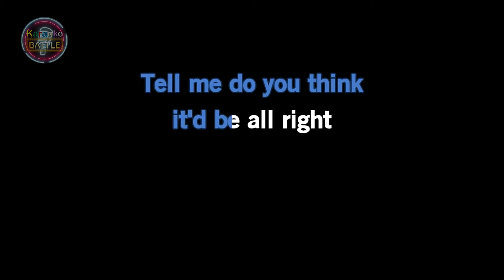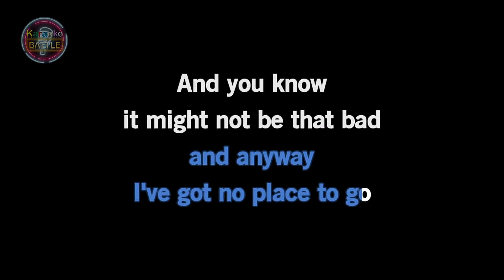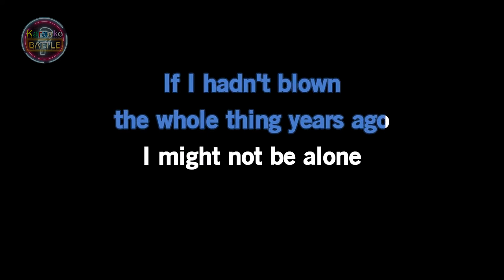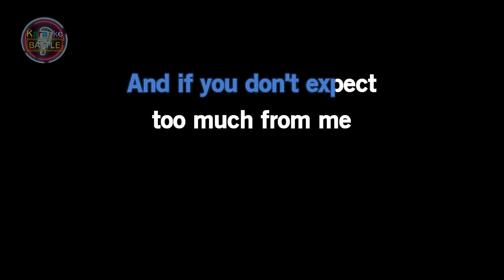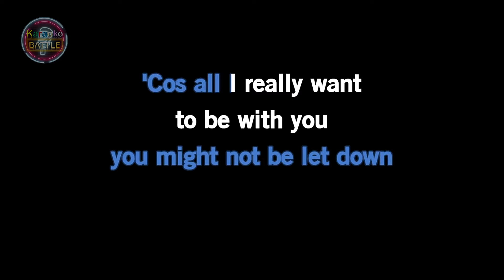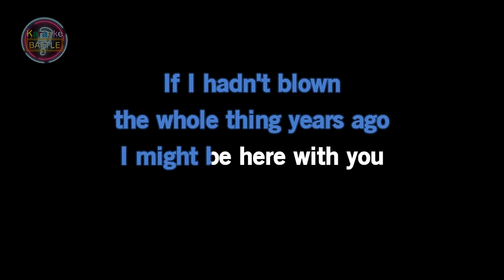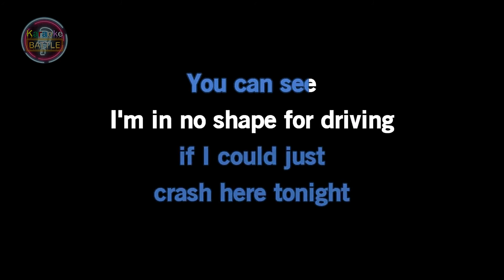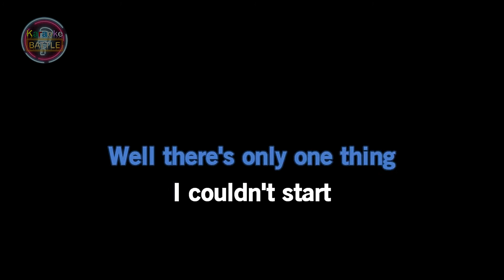Hey Jealousy (KARAOKE) | Gin Blossoms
"Hey Jealousy" is a song by the American rock band the Gin Blossoms. The song was included in the group's debut album Dusted (1989), and then was re-recorded on their breakthrough 1992 album New Miserable Experience. It was written by lead guitarist Doug Hopkins, who was fired from the band shortly after the recording of the second album. It became their first top-forty single on the US Billboard Hot 100 in 1993, reaching number 25, and it also peaked at number 20 in Iceland, number 24 in the United Kingdom, number 28 in Australia and number 39 in Canada.